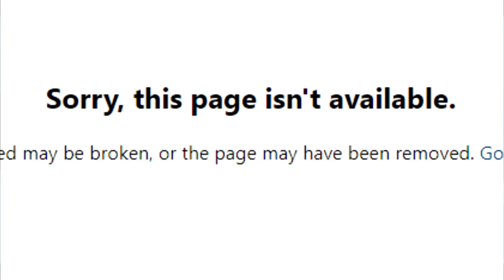POKI CLUTCHED?! Ft MYTH, CHICA